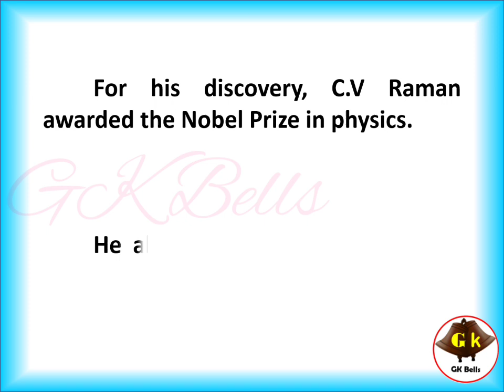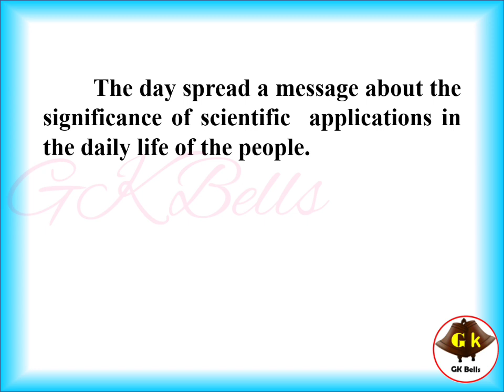10 lines speech on national science day in English | science day speech essay in English | c v raman